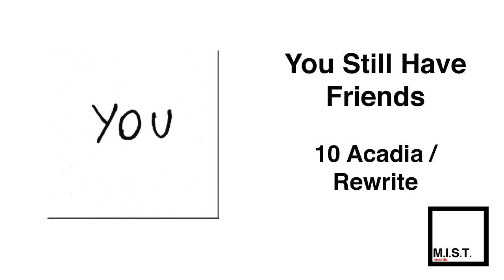You Still Have Friends "Acadia / Rewrite" (Official Audio)